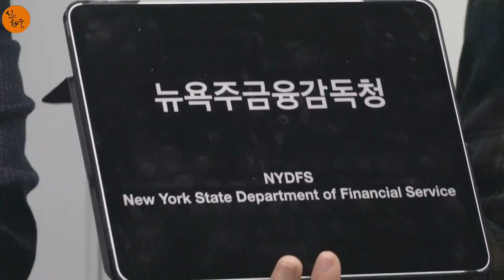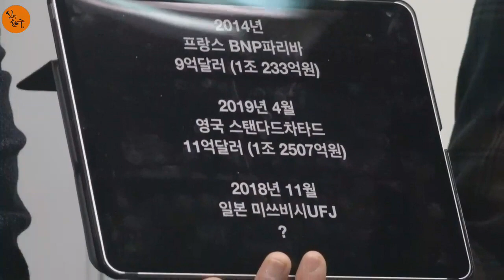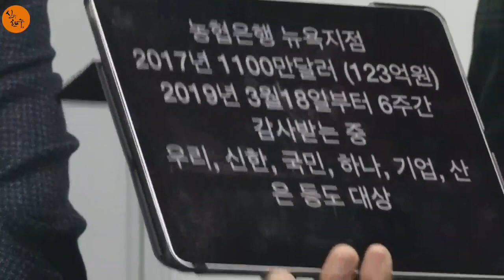미국, 한국 '세컨더리 보이콧' 준비 중? 위기가 왔다!!! (이진광 뉴데일리 대표) / 신의한수